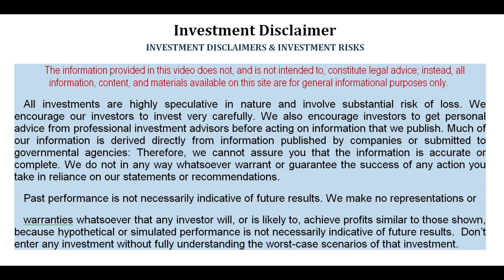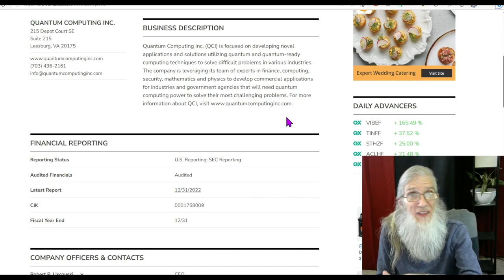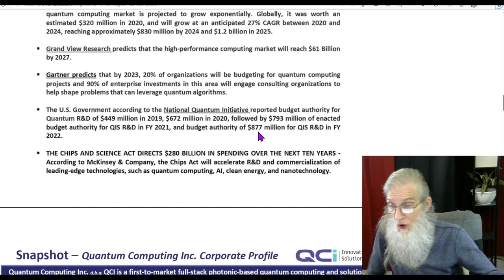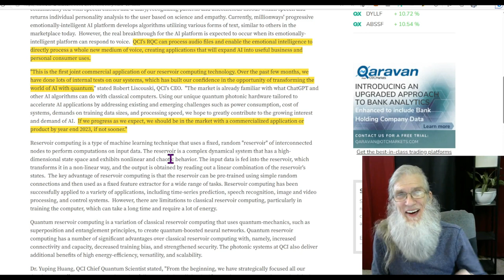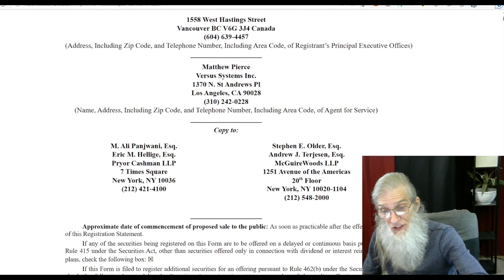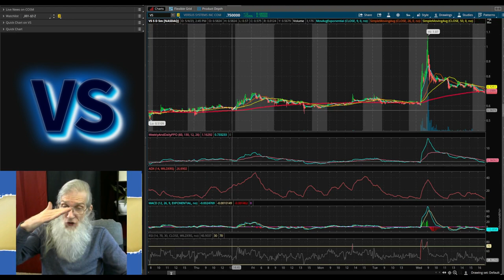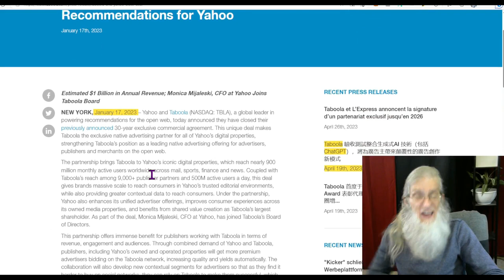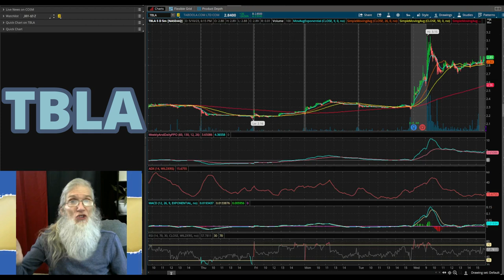3 AI Stocks~30 yr Yahoo Deal worth Billions 🧙‍♂️Zidar On Top & 🔥Hot Penny Stocks ~$VS~$TBLA~$QUBT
Today we have three stocks all working with AI. Artificial Intelligence, and one of them just made a 30 year deal with YAHOO with worth Billions in Revenue.  Another that is learning to identify what emotions you are feelin.
These companies have potential that is hard to even quantify. Not only is the AI sector moving at an incredible speed...the revenues are growing just as fast.